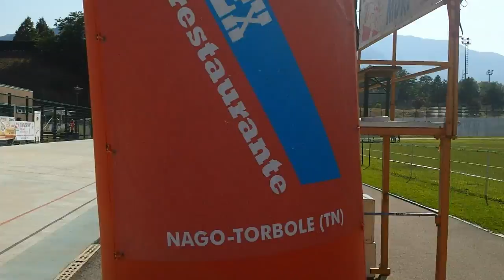Arrivo 2° Memorial Cescatti per Allievi - Mori (TN)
Le fasi conclusive del secondo Memorial Cescatti, gara per Allievi con arrivo in stile Parigi-Roubaix al velodromo di Mori

Ordine d'arrivo:
1. Paolo Salvetti (Cc Forti e Veloci) ha coperto i 46 km del percorso in 1h10'47" (media 38,992 km/h)
2. Samuele Zambelli (Cc Forti e Veloci) st
3. Samuele Rivi (Cc Forti e Veloci) a 14"
4. Tommaso Rigatti (Cc Forti e Veloci) st
5. Patrick Iob (Us Aurora Pvb) a 34"
6. Thomas Prada (Cc Forti e Veloci) a 1'25"
7. Nikolas Huber (Campana Imballaggi Team Airone) a 1'27"
8. Cristian Sandri (Uc Valle di Non) st
9. Andrea Cifani (Veloce Club Borgo) st
10. Davide Adamo (Ciclistica Dro) st